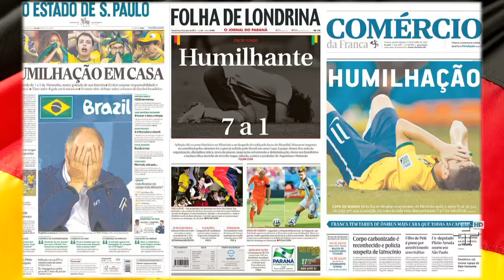Gabi Pinheiro na Alemanha - Cartãozinho Verde - 19/07/14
A correspondente internacional do Cartãozinho Verde Gabi Pinheiro, esteve na Alemanha e conversou com as pessoas sobre a Copa. Esta matéria foi exibida no programa do dia 19/07. Confira!